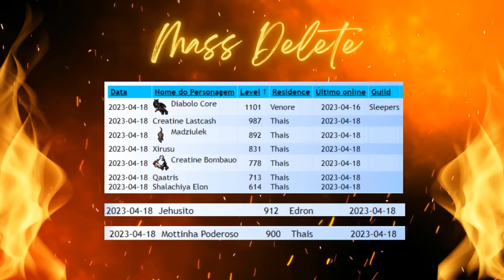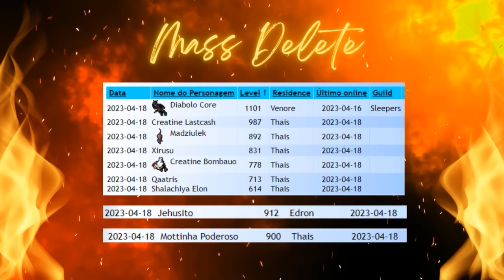MASS DELETE LEVEL 700 AO 1100 (18/04/2023) 😱 | NOVO REI DE THAIS | MORRENDO REDSKULL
🐼 URSINHACLIPS 🐼